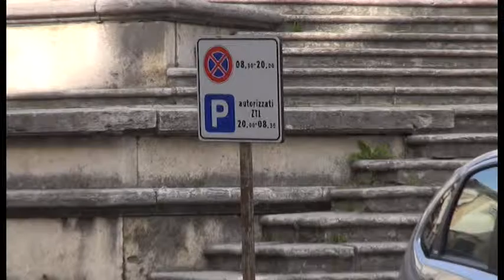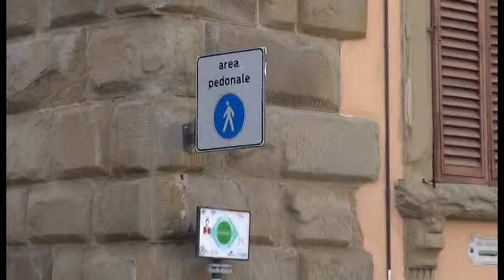Sos Arezzo Tv: nonostante il divieto prosegue la sosta selvaggia al Duomo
Nonostante i divieti e le multe nelle ore pomeridiane il duomo rimane sempre un parcheggio gratuito